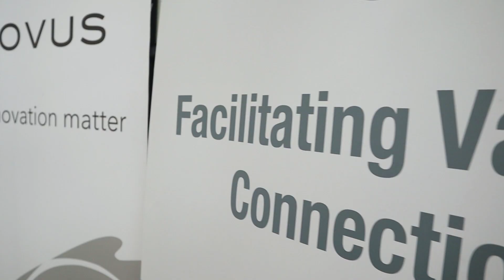What can the LaunchLab Ideas Programme do for you?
The LaunchLab programme aims to provide Startups with access to our partners that are relevant to their industry of operation which can further assist them with the fundamental valuable connection which is access to market and funding.

In this programme LaunchLab partner, Winetech is looking to bring technology into the entire wine industry value chain.  From planting, to processing, marketing and distribution, every part of the wine (and beverage) value chain is ripe for disruption. With Winetech’s help, and incubation support from LaunchLab, your wine industry business idea can gain real traction and disrupt the industry. Enter your idea now